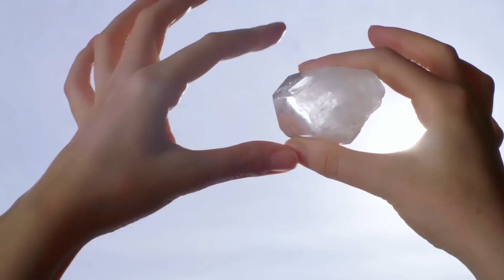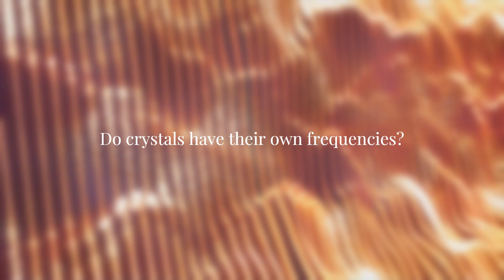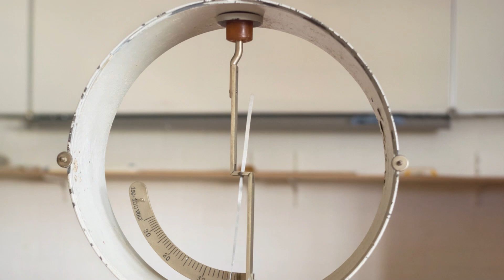Crystal Clarity: Separating Fact from Fiction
We dive head first into the fascinating pool of crystals.

Comment on what other subjects you like us to cover on this channel! Let's always be respectful and don't spread hate.